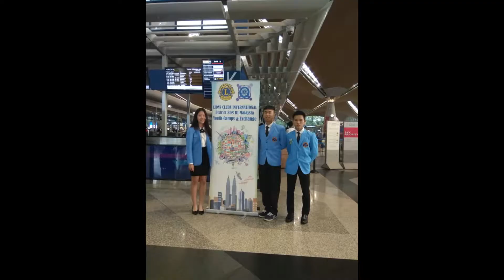Youth Exchange Journey to Success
LCI District 308B1 Youth Camps & Exchange 2018